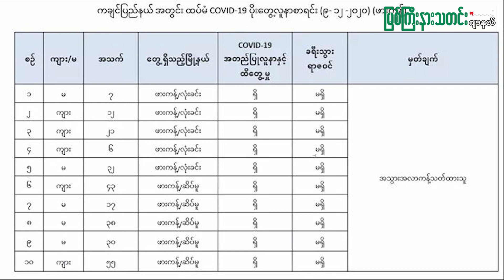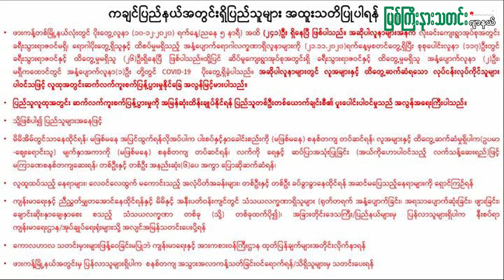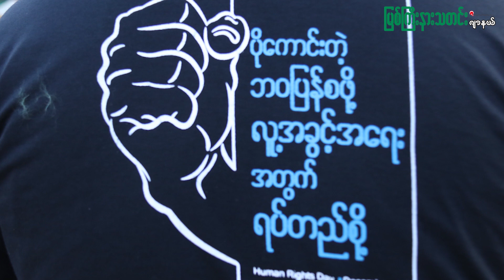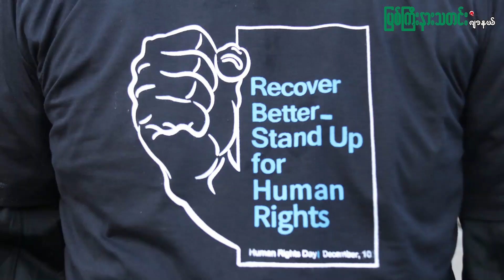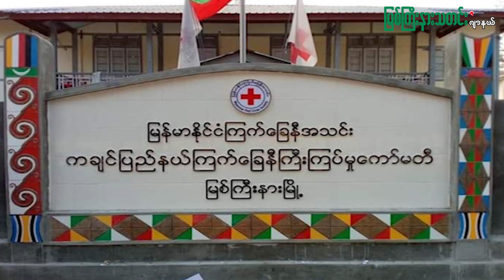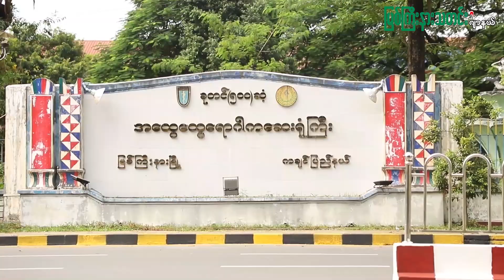ဒီဇင်ဘာလ (၁၁) ရက်နေ့နောက်ဆုံးရ ကချင်ပြည်နယ်သတင်းများ